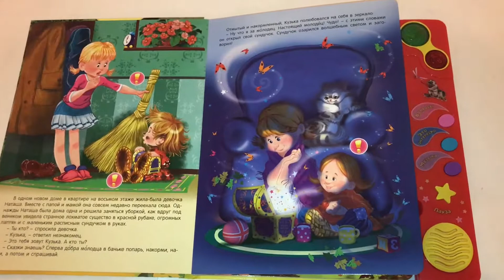Домовёнок Кузька Умная сказка код 000 0084242